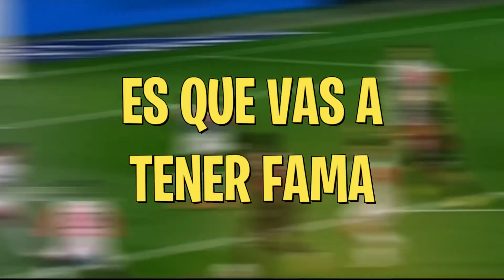5 SEÑALES que INDICAN que SERÁS FUTBOLISTA PROFESIONAL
Si deseas convertirte en un futbolista profesional, es probable que tengas que tener un alto nivel de compromiso y dedicación para llegar a la cima.

Las academias de fútbol de alto rendimiento pueden ayudar a dar ese paso más que se necesita y saber realmente cómo ser futbolista profesional, ya que aportan una experiencia intensa y donde el entrenamiento alcanza un nivel muy alto.
La mentalidad es clave, si no posees mentalidad correcta no vas a llegar a ningún sitio
Además, tener una alimentación saludable es clave.
Además, hay sacrificios necesarios para convertirse en jugador profesional, además de dar algunas claves para llegar a ser deportista profesional en otro artículo. Para llegar a ser un jugador de élite se requiere mucho trabajo, tiempo, dinero y talento, aun así no hay garantía de que se vaya a lograr este objetivo.

La verdad es que sólo los mejores jugadores logran vivir de este deporte. ¿Sabes cuáles son tus posibilidades?